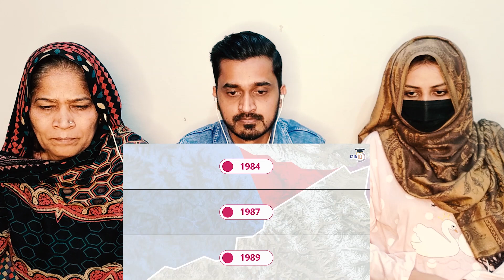Pakistani Reacts to Siachen Glacier World's Highest Battleground DECODED - Siachen War History 1984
Hi!

In this video, we have given our reaction on Siachen Glacier World's Highest Battleground DECODED.

Video Credit: Study IQ education